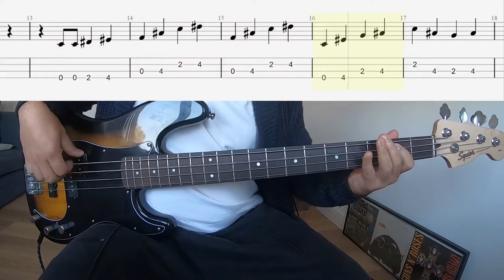Elvis Presley - Jailhouse Rock - Bass Cover + Tabs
8 months playing bass

Interface: Focusrite Scarlett 4i4
Tabs: Guitarpro 7.5
Bass: Fender Squier Affinity PJ
Headphones: Samson SR850
Camera: GoPro Hero 7 Black